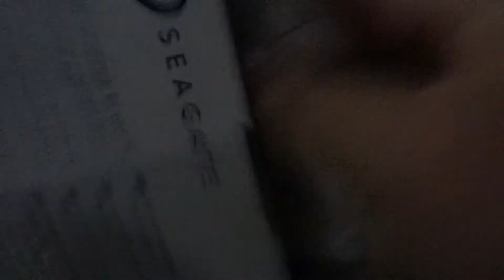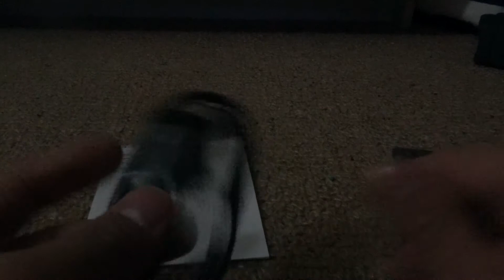quick look at hard drive